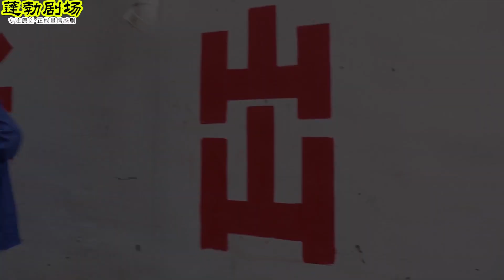美女疯狂羞辱前男友，岂料他现在成了大老板，真是善恶有报【蓬勃劇場】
美女疯狂羞辱前男友，岂料他现在成了大老板，真是善恶有报 我们强调了视频内容的合规性，绝对没有任何不良引导或危险行为。